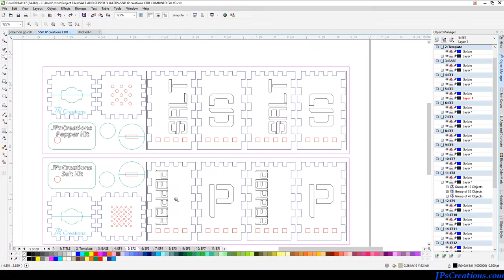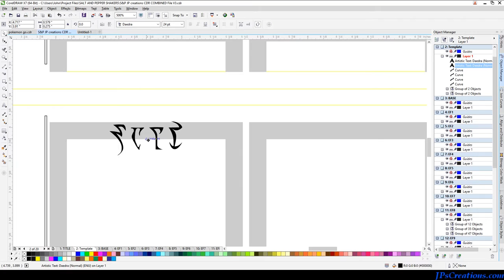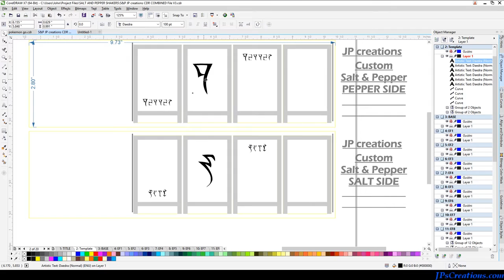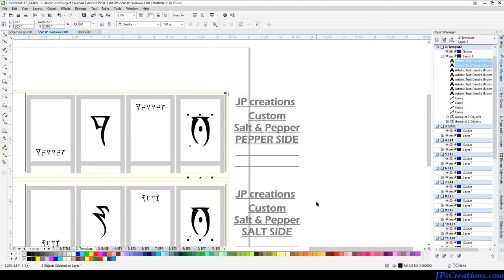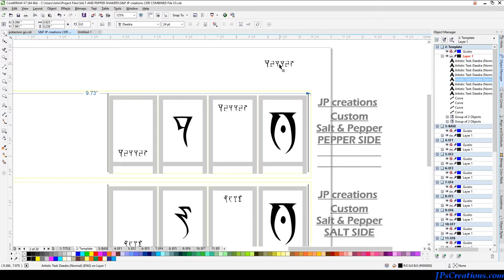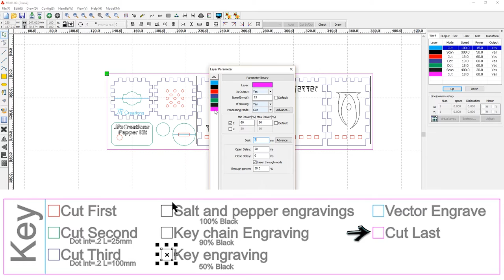Salt and pepper Kit Laser Video 1 of 2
Detailed video on designing a set of salt and pepper shakers using a laser cutter. This is part 1 of a 2 part video showing just the file creation and laser cutting of a pair of shaker.

If you are a laser cutter and would like a copy of this file you can pick up a file with the base and template for $1

And you can get the file with 19+ ready to run engravings for $5

If you are interested in a ready cut kit, they start at $10

No time to cut or build them?

If you get more than 10 sets then you get a free hour of design time to make them custom ($50 value). Perfect for weddings, reunions, restaurants and gifts.

Proceeds go toward paying my outrageous college tuition.